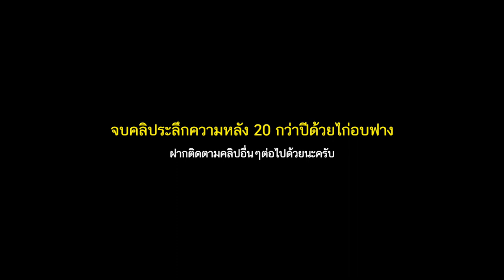[ EP.7 ] ระลึกความหลัง 20 กว่าปี ด้วยไก่อบฟาง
มาทดลองทำไก่อบฟาง หลังจากที่ไม่ได้ทำมา 20 กว่าปีตั้งแต่เด็ก สมัยตอนเด็กอยู่ต่างจังหวัด ผมและครอบครัวทำกินกันทุกปี ช่วงเวลาที่นาเกี่ยวข้าวเสร็จแล้วจะเหลือฟาง ก็ได้เวลาเมนูที่ทุกคนชอบ  มาดูกันว่าหลังจากหห่างหายไปนาน กลับมาทำอีกครั้ง มันจะเป็นยังไงนะ